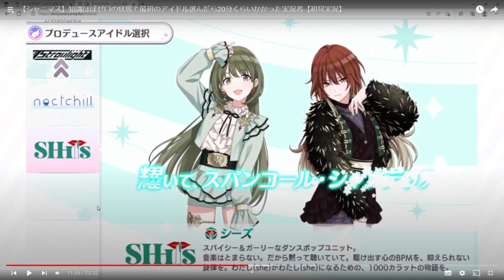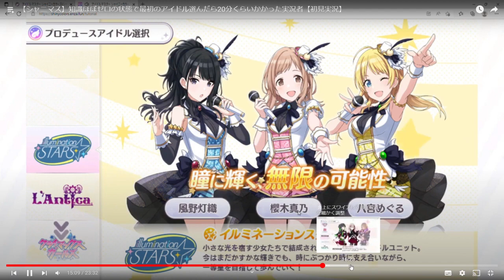【シャニマス】2022年も終わるし最初のシャニマス動画を振り返るか！！【初見実況】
この動画と同時にデレステ、百合の動画2本が投稿されます。
みなさんが私を知って視聴しているジャンルをご覧ください。
なお、The Showとパワプロはありません